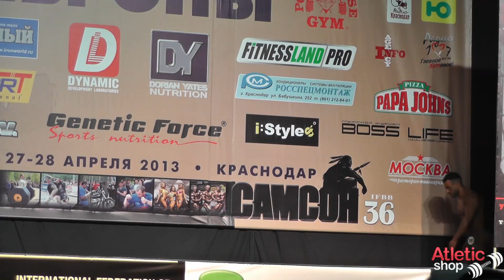26ой Открытый Кубок России г.Краснодар 26-29 апреля 2013г - категория 70 кг (HD)